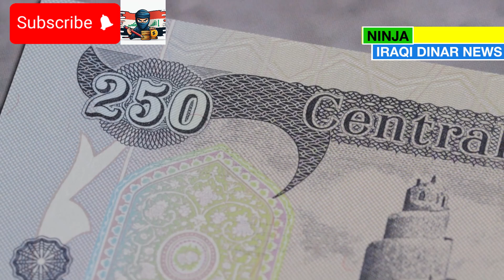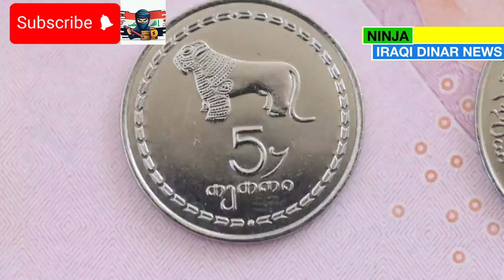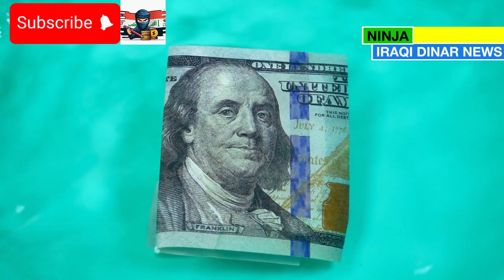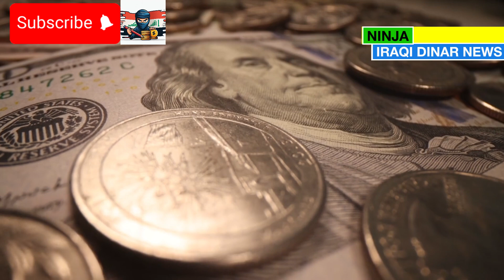🔥 Iraqi Dinar RV News Major Breakthrough Finally Here 🔥 Iraqi Dinar News Today 2024 🔥Dinar RV Update